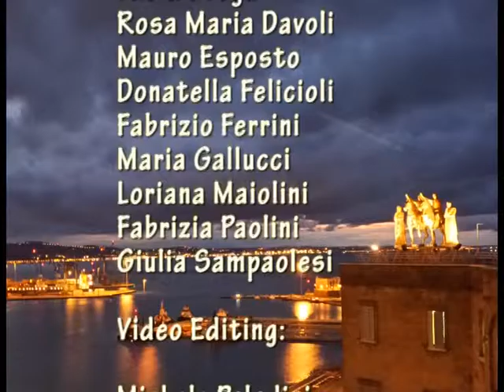9 ottobre 2016 - Giornata Nazionale delle Famiglie al Museo 2016 F@Mu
"GIOCHIAMO CON LIVIANO IL CAVALIERE DI RAPAGNANO"
Giornata delle FamigliealMuseo FAMu al Museo Archeologico Nazionale delle Marche di Ancona nel segno del SUCCESSO E PARTECIPAZIONE!!!
Palazzo Ferretti invaso dalla voglia di giocare dei tantissimi bambini che si sono sfidati in modo libero creativo e felice nelle competizioni proposte dal personale del Servizio Educativo del museo.
Grazie a tutte le famiglie che sono intervenute e a tutti coloro che hanno permesso la realizzazione dell'evento.